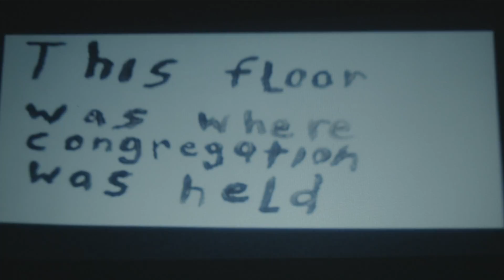chris shadbolt place doc